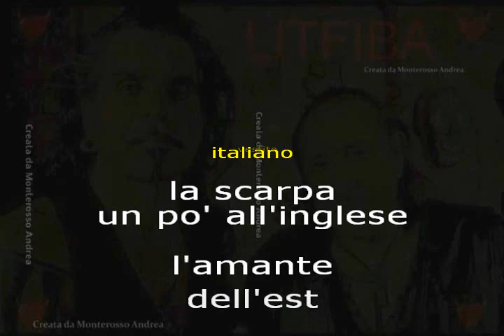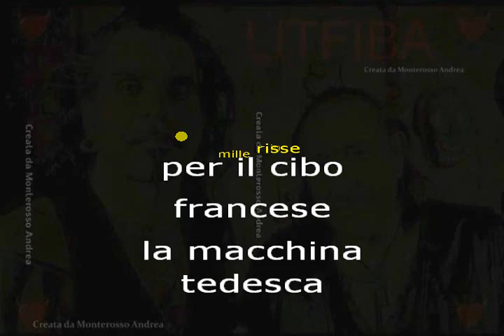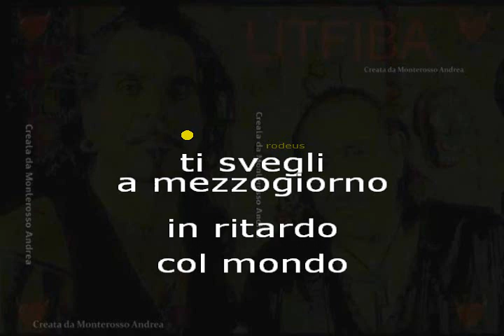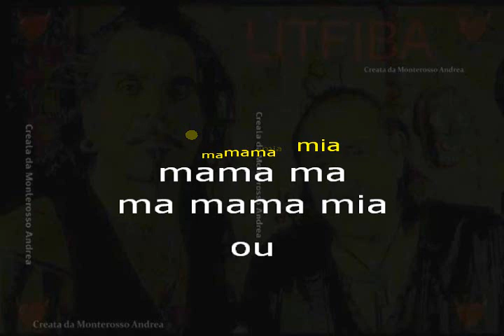KARAOKE LITFIBA HOMO EUROPEUS PIERO PELU cover con testo test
Litfiba Piero Pelù ' Homo Europeus '

karaoke cover